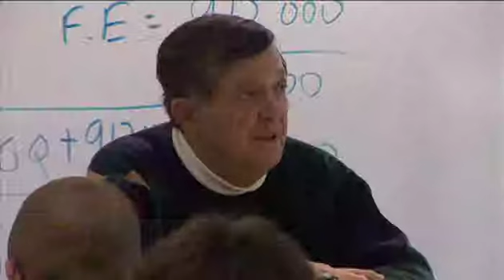Explore MSOE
Why do students choose MSOE?